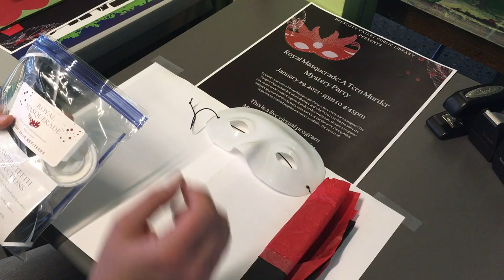Masquerade Mystery Party Mask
This is an example of how you can decorate your mask for the Royal Masquerade: A Teen Murder Mystery Party. After you have register for this program you can pick up your masquerade mask making kit at the PVPL Young Adult Office.